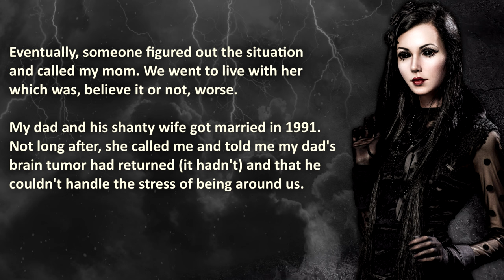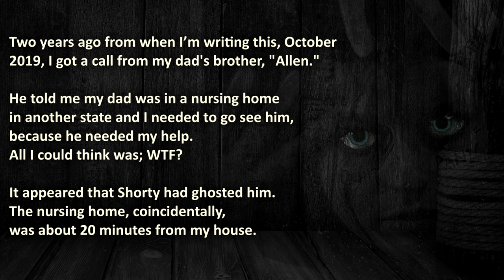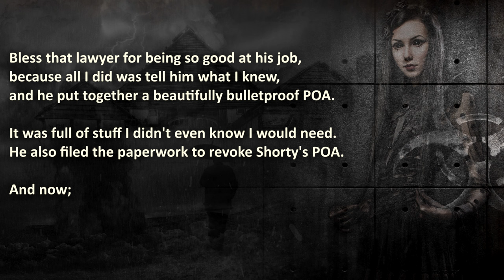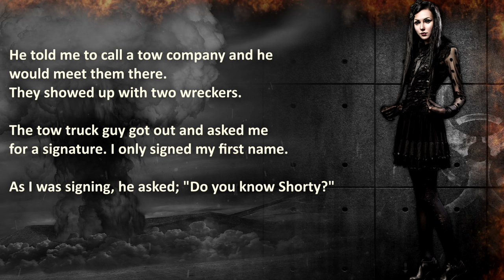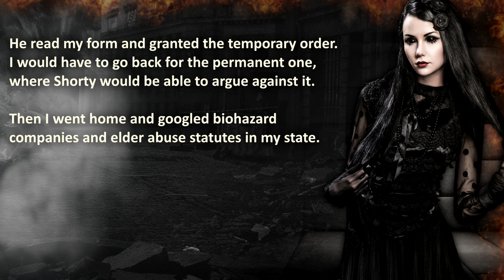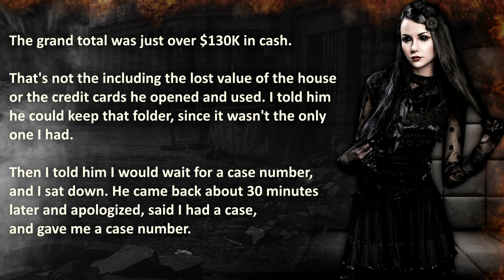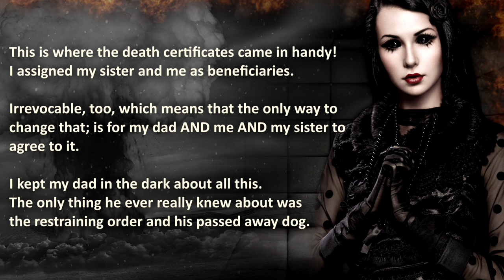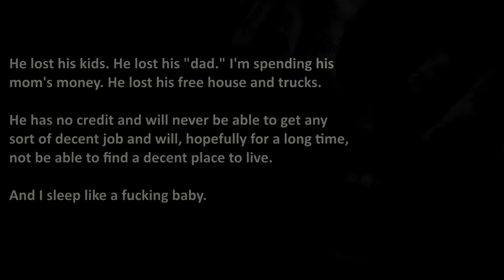Abandoned Girl Goes Scorched Earth | NUCLEAR REVENGE | Family Revenge #12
Abandoned Girl Goes Scorched Earth, On a Nuclear Revenge Level!

"Hell hath no fury, like a abandoned girl scorned..."

00:00 – "Introduction"
00:57 –  “Purple Damnation” – Hell hath no fury, like a abandoned girl who becomes a tenaciously vengeful woman…

🔥 WARNING: this Nuclear Revenge story actually happened, therefore it may be stressful or upsetting to Absent Fathers.

About Royal A.I.:
Here is where Artificial Intelligence meets the Best and Worst of Humankind. We create Content consisting of True Revenge Stories, these are shared confessions from online communities (e.g. Reddit) and other (private) outlets.

💣 More Dark Stories from Family Revenge Stories That Actually Happened?

The Royal A.I. Community does advocate maturity and level-headedness before getting nuclear revenge on your absent father... This is a family revenge story from Reddit, and is shared for your entertainment. Nothing else.

Credits;
Special Thanks to Reddit user; u/MNWNM, for allowing her story to be shared! ❤️
Sound Effect (creepy girl) created by "LARA'S HORROR SOUNDS":